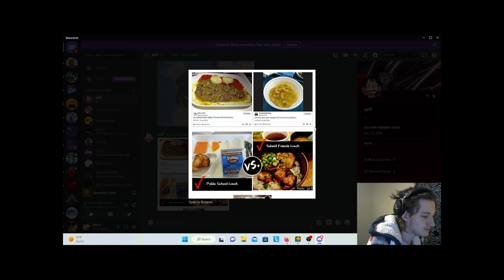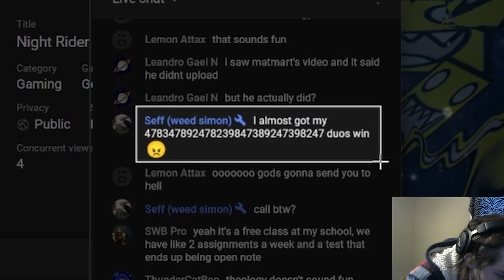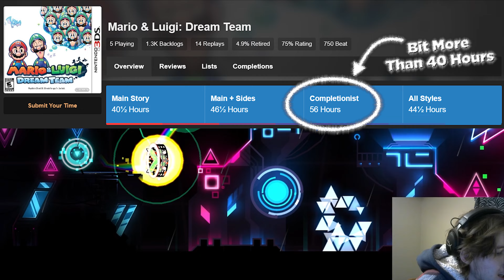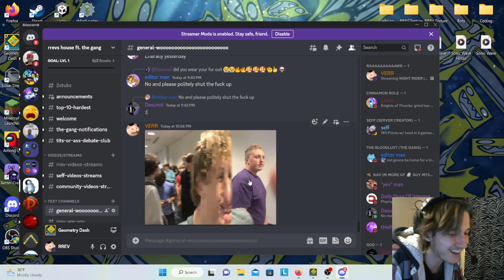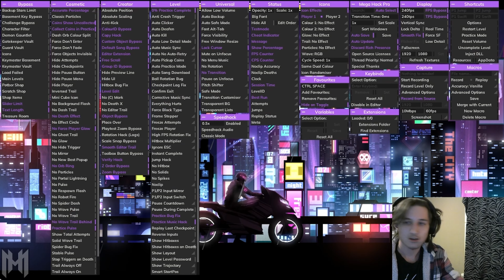INSANE FLUKE (Night Rider 100%) | Stream Highlights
Edited by @CheemMan